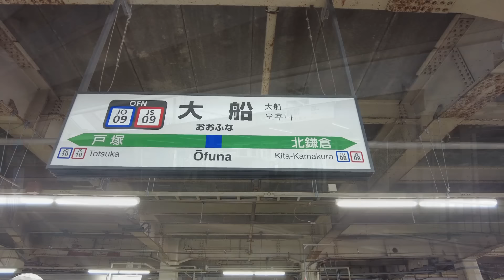昭和41年 横浜ドリームランド行きのモノレールが運行していた頃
大船駅周辺を巡ってきました

音源はこちらをお借りました
過去を見つめる by ゆうり　様